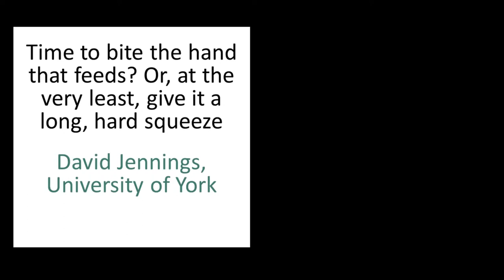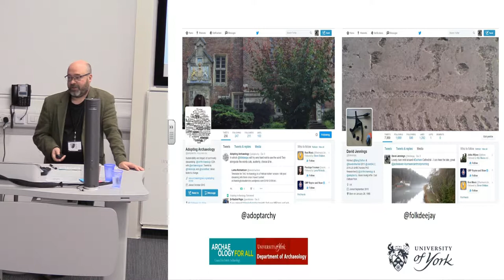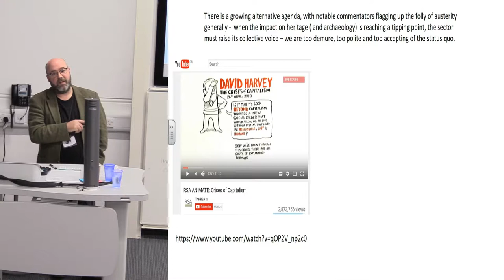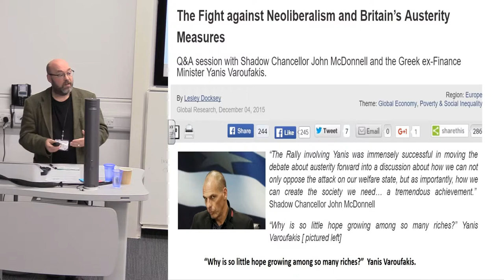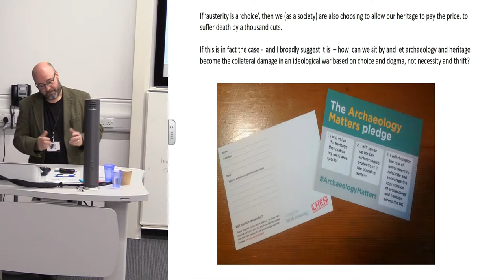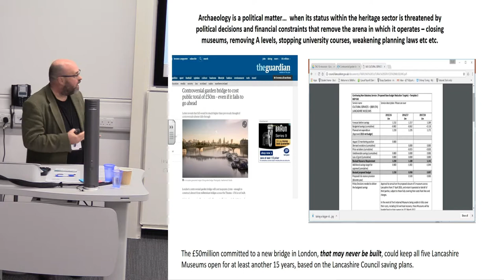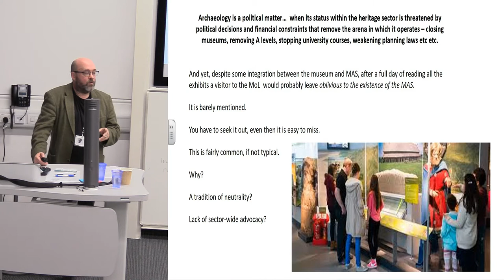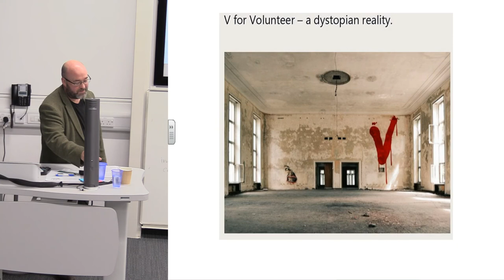Time to bite the hand that feeds? Or, at the very least, give it a long, hard squeeze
Archaeology – and the wider heritage sector – is at threat from numerous financial challenges. This paper will take a polemic, pragmatic stance to consider the idea that it may now be time to take a more direct, less deferential tone when discussing this crisis with ‘the powers that be’. It is far too simplistic to see funding heritage as a binary choice against health, pensions and other critical areas of public expenditure, as is often inferred to justify cuts to the sector. Current advocacy is effective to a degree, and yet the cuts continue to hit our heritage industries across the board. However, the UK is, this paper suggests, awash with cash – and we need to make ourselves heard to secure our fair share.

David Jennings, University of York